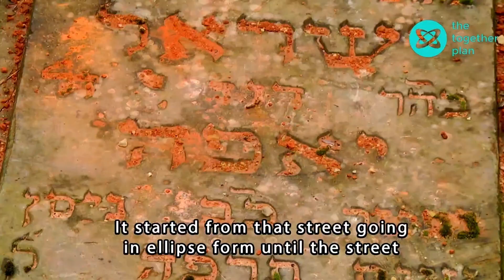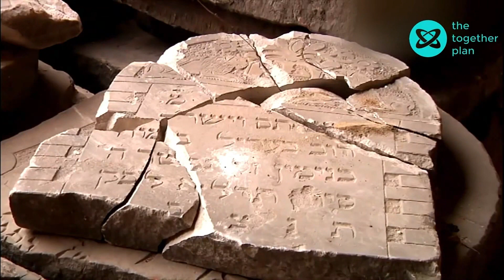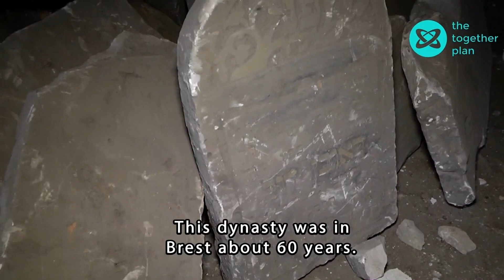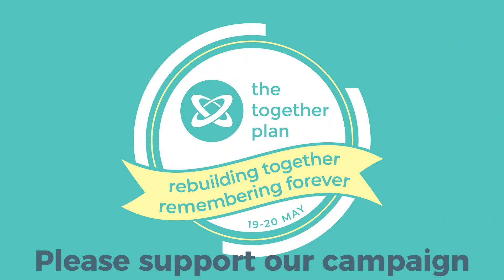Rabbi Chaim Rabinovitz, Brest Jewish Community. The remnants of the Brest-Litovsk Jewish cemetery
For 11 years, The Together Plan has been working on a project to build a memorial at the site that was once the Jewish cemetery - long forgotten - toady with no gravestones and no signage. Simply lost to the past. What happened to the cemetery? What happened to the almost 30,000 strong Jewish community? This was one of the short films used for our fundraising campaign on 19th and 20th May 2024 to raise funds which will enable us to build a significant memorial and bring 1249 salvaged remnant gravestones back to the cemetery territory. This was the campaign

The Together Plan charity is putting Jewish Belarus back on the world map:

Transcript